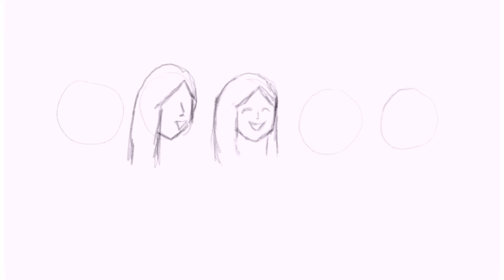Drawing anything and whatever - Unibestie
Drawing anything and whatever with Huawei Mediapad M5 Pro

在生活中除了家人，情人，还有朋友...
陪你到现在的又有谁呢？

Musician: @iksonofficial